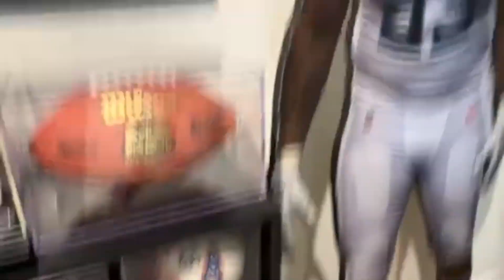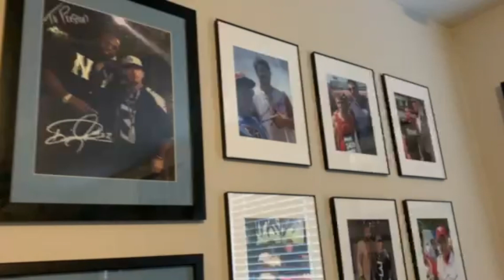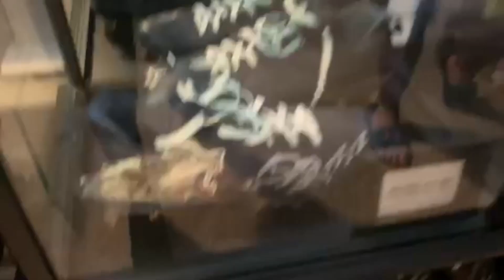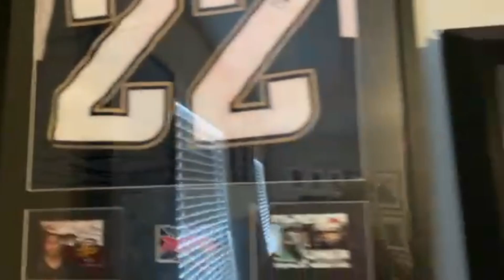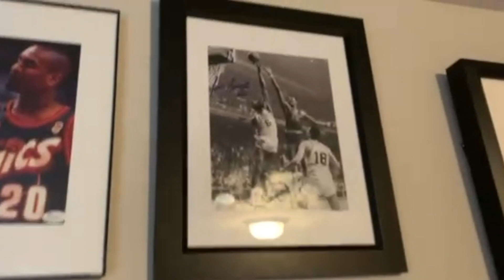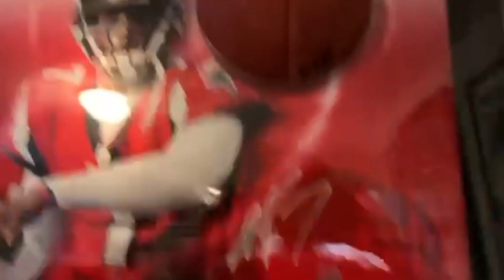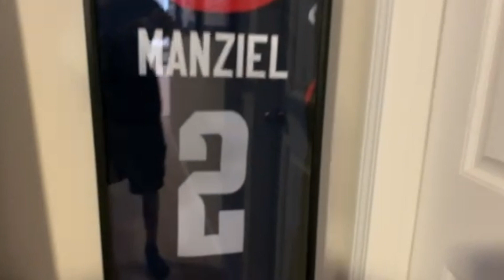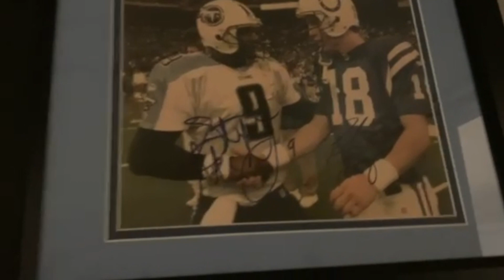Titan Caves S2 : The Collector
Welcome back to Season 2 of Titan Caves! Today we have a Preston Penn who is nicknamed the Collector. There is a reason why he's called this. Thnka you so much Preston. Amazing Titan Cave to start the season! Titan up!

Mr.titan twitter MR_TITAN5

MR.TITAN HANGOUT
SEPT 11TH
2PM
THE RUDDER
HENDERSONVILLE,TN